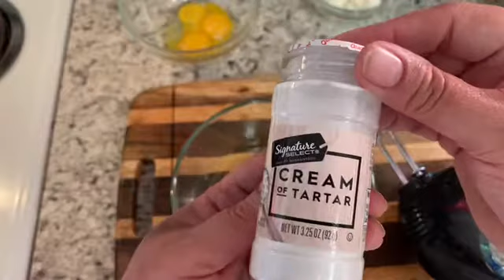Como hacer pan nube con 3 ingredientes menos de un carb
Cómo hacer pan nube con tres ingredientes bajo en carbohidratos esta receta es muy fácil de preparar con muy poquitos ingredientes ideal para si llevan la dieta cetogénica o la dieta keto o simplemente no quieres comer harinas esta receta es ideal se hace muy fácil es muy rica espero que te guste la preparé y si es así te pido que compartas mi video con familiares amistades ya que con eso me ayudas a hacer crecer mi canal y poder seguir compartiendo más recetas tan ricas como ésta Muchas gracias

INGREDIENTES
3 huevos
125 gr queso crema
1/4 cdita de crenor tartar